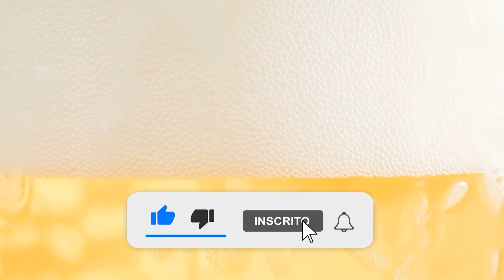Mosaic Centennial New England IPA | Clube do Malte | Uma Cerveja Por Dia #0196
"- Eu vejo espíritos lupulados.
- Com que frequência?
- O tempo inteiro”.

E, cuidado, porque eles estão presentes nesta NEIPA de peso. O blend desta receita conta com os lúpulos Centennial de Moxee e Mosaic no dry hopping, que garantem notas frutadas, herbais, de pinho e cítricas no aroma. É uma cerveja de coloração dourada e aparência turva, assim como pede o estilo.

Rótulo: Mosaic Centennial New England IPA
Cervejaria: Clube do Malte

País: Brasil
Estilo: New England IPA

ABV: 6,5%
IBU: 31

Temperatura: 5°C – 7°C
Copo: Pint / Nonic / Teku / NEIPA